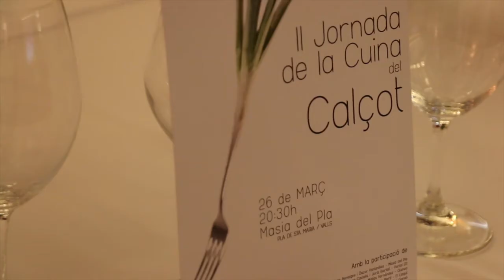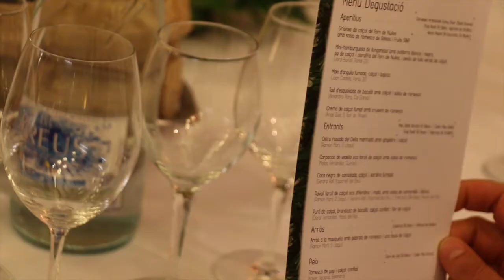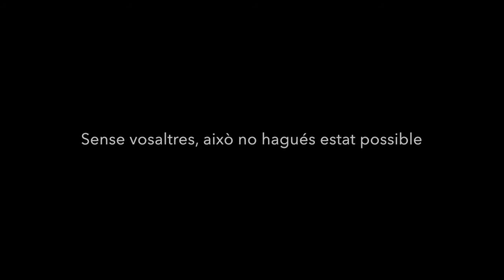II Jornada de la Cuina del Calçot - El Sopar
La II Jornada de la Cuina del Calçot es va celebrar ahir dijous 26 de març de 2015 al restaurant Masia del Pla. Els assistents van poder gaudir de les creacions de 8 restaurants de la província de Tarragona, així com dels productes de Salses Fruits S&P, Forn de Nulles i Hortànic. En aquesta ocasió, el maridatge del menú va estar format per les cerveses artesanals Funky River, del vallenc Babil Vicente, a més d'una acurada selecció de vins de la DO Tarragona i cava Magrinyà Calaf Brut Nature, de Nulles.

La II Jornada de la Cocina del Calçot tuvo lugar ayer jueves 26 de marzo de 2015 en el restaurante Masia del Pla. Los asistentes pudieron disfrutar de las creaciones de 8 restaurantes de la provincia de Tarragona, así como de los productos de Salses Fruits S&P, Forn de Nulles y Hortànic. En esta ocasión, el maridaje del menú estuvo formado por las cervezas artesanales Funky River, del vallense Babil Vicente, además de una acurada selección de vinos de la DO Tarragona y cava Magrinyà Calaf Brut Nature, de Nulles.

© Ben K Adams - Thirteenth Tenth

Jamendo.com